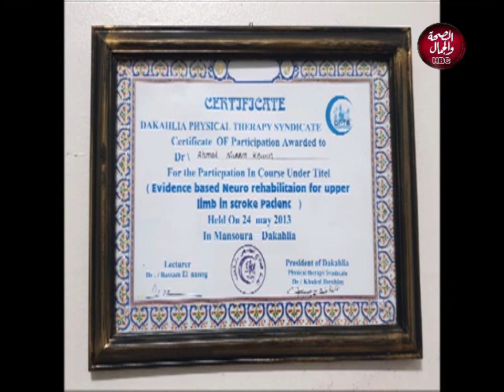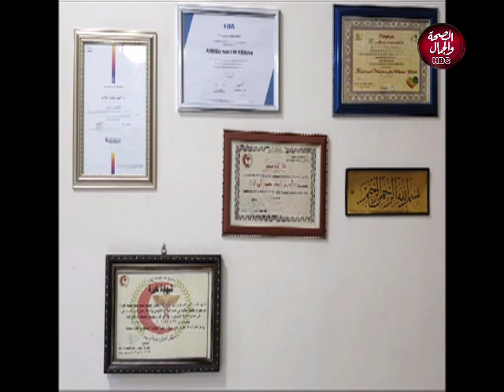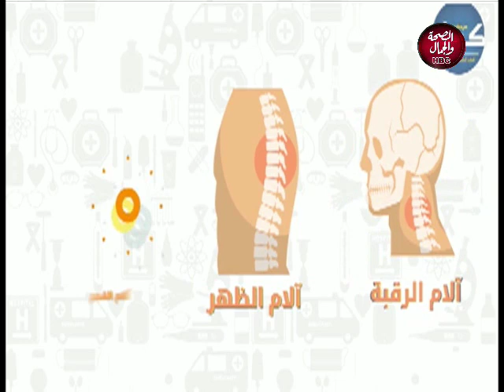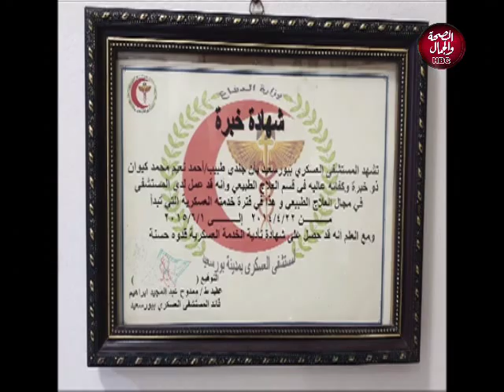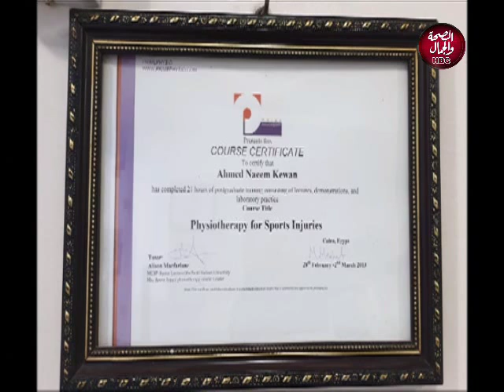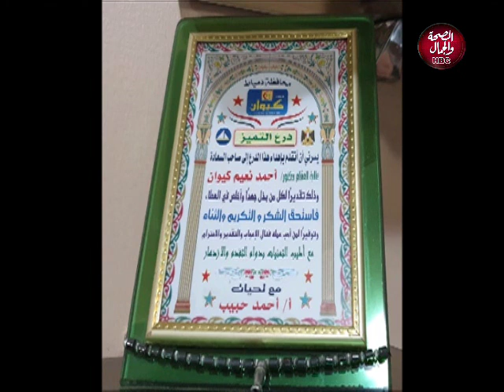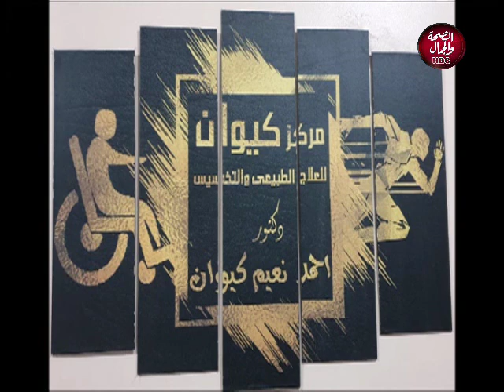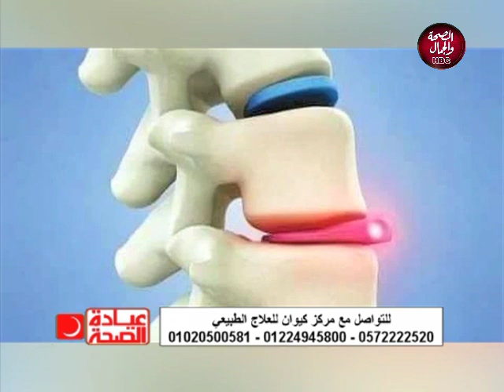عيادة الصحة | تعرف علي مشاكل السمنة و تاثيرها علي العمود الفقري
تقديم | هند حربي
و في ضيافتها | د/ احمد نعيم كيوان اخصائي العلاج الطبيعي بمستشفي دمياط العام